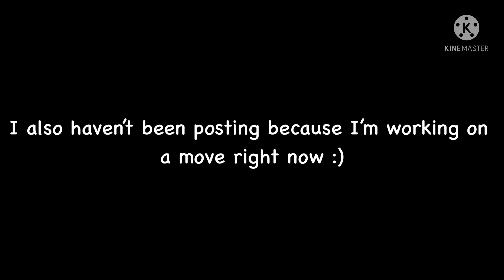When I was a kid, I used to think you were cool…